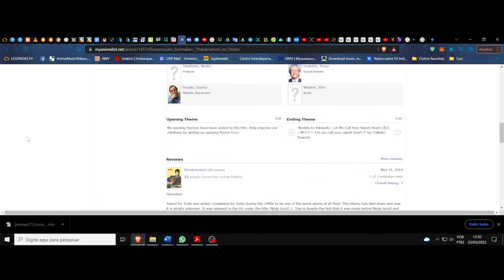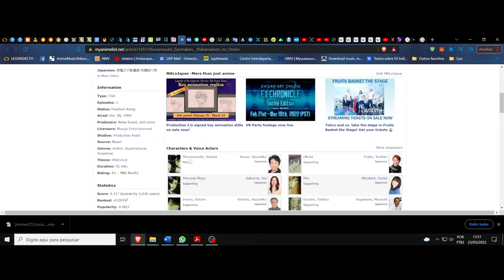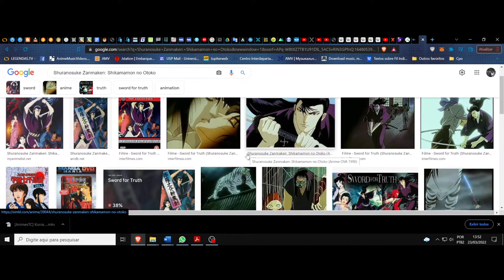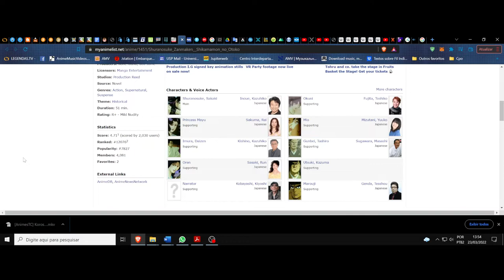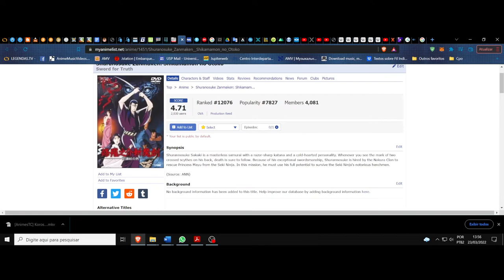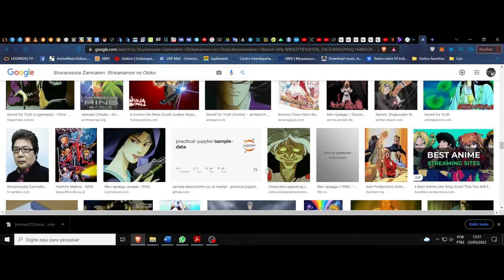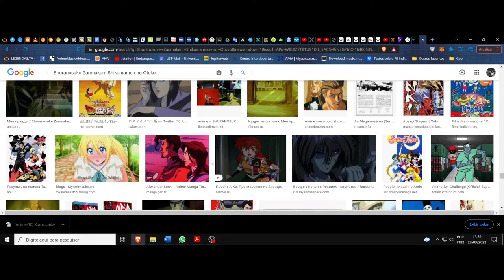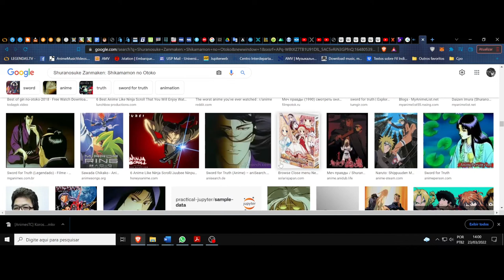(FD) Shuranosuke Zanmaken: Shikamamon no Otoko (Sword for Truth). A resolução como ausência